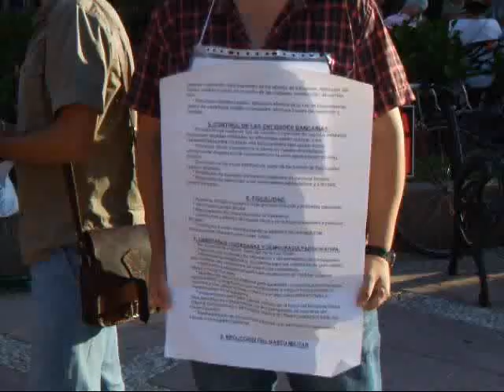Fuengirola Despierta 15M - Democracia Real YA! Special edition .. Edición especial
Meeting every day in the Plaza de la Constitucion, Fuengirola from 20h00-22h00.  NOS REUNIMOS EN LA PLAZA DE LA CONSTITUCIÓN (Pz de la Iglesia) TODOS LOS DÍAS DE 19.00 a 21.00.